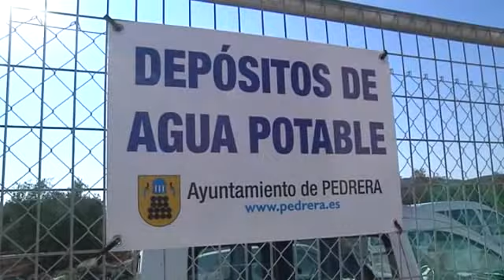Entrevista Pedro Ramón Obras Abril 2018